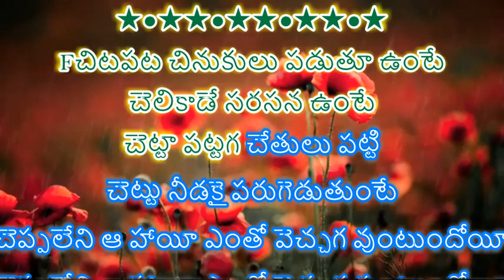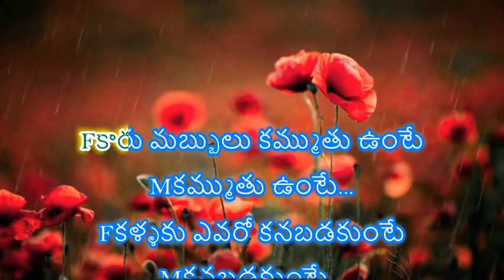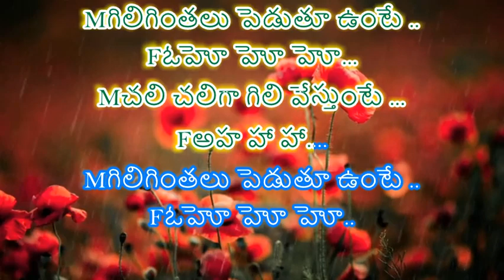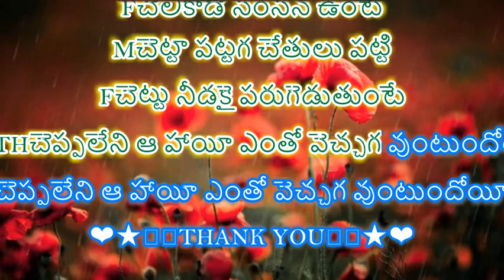CHITAPATA CHINUKULU PADUTHU UNTE SONG KARAOKE WITH TELUGU LYRICS II @PURANAMMURTHY II AATMA BALAM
2. I, PURANAM MURTHY,  DO NOT OWN OR CLAIM TO OWN COPYRIGHT ON ANYTHING ASSOCIATED WITH THIS SONG / VIDEO WHICH IS VESTED WITH ORIGINAL PRODUCERS.
3. Every bit of revenue if it generates, please claim it on my behalf, as non-profit video collabs and lyrical video karaoke tracks created by me do not intend to earn benefit out of it.

LYRICS:

☺*❤PURANAMMURTHY❤*☺
Movie : Atma Balam
Singers : Ghantasala and Suseela
Lyrics : Acharya Athreya

Fచిటపట చినుకులు పడుతూ ఉంటే
చెలికాడే సరసన ఉంటే
చెట్టా పట్టగ చేతులు పట్టి
చెట్టు నీడకై పరుగెడుతుంటే
చెప్పలేని ఆ హాయీ ఎంతో వెచ్చగ వుంటుందోయీ

Mఉరుములు పెళ పెళ ఉరుముతు ఉంటే
మెరుపులు తళ తళ మెరుస్తు ఉంటే
మెరుపు వెలుగులో చెలి కన్నులలో
బిత్తర చూపులు కనబడుతుంటే

😊👍"THUMBS UP"👍
❤IF YOU LIKE ❤ THIS TRACK & FOLLOW

Fకారు మబ్బులు కమ్ముతు ఉంటే

Mకమ్ముతు ఉంటే...

Fకళ్ళకు ఎవరో కనబడకుంటే

Mకనబడకుంటే...

Mకమ్ముతు ఉంటే...

Fకళ్ళకు ఎవరో కనబడకుంటే

Mకనబడకుంటే...

Fజగతిని వున్నది మనమిద్దరమే
అనుకుని హత్తుకు పోతుంటే
జగతిని వున్నది మనమిద్దరమే
అనుకుని హత్తుకు పోతుంటే..

Mచెప్పలేని ఆ హాయీ ఎంతో వెచ్చగ వుంటుందోయీ

Mచలి చలిగా గిలి వేస్తుంటే ..

Fఅహా ఆ ఆ.

Mగిలిగింతలు పెడుతూ ఉంటే ..

Fఓహో హో హో...

Fఅహ హా హా.

Mగిలిగింతలు పెడుతూ ఉంటే ..

Fఓహో హో హో..

Mచెలి గుండియలో రగిలే వగలే
చెలి గుండియలో రగిలే వగలే
చలి మంటలుగా అనుకుంటే ..

Fచెప్పలేని ఆ హాయి ఎంతో వెచ్చగ వుంటుందోయీ

Mచిటపట చినుకులు పడుతూ ఉంటే

Fచెలికాడే సరసన ఉంటే

Mచెట్టా పట్టగ చేతులు పట్టి

Fచెట్టు నీడకై పరుగెడుతుంటే

BOTHచెప్పలేని ఆ హాయీ ఎంతో వెచ్చగ వుంటుందోయీ